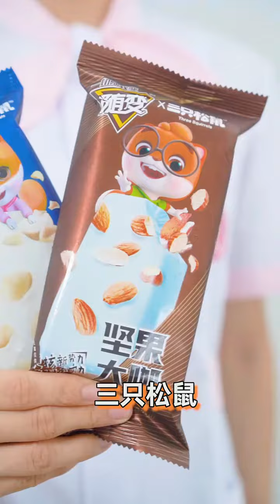2 siter making food funny 66